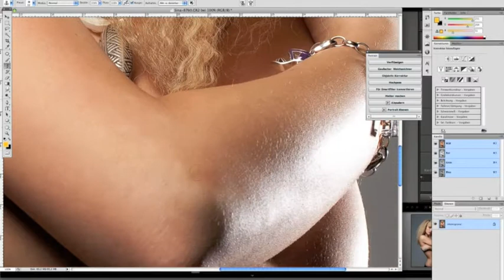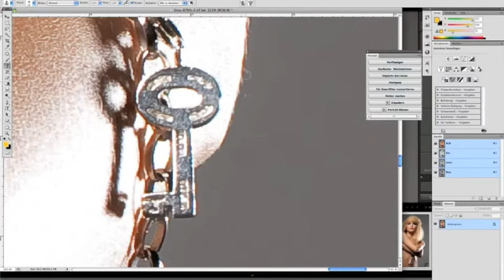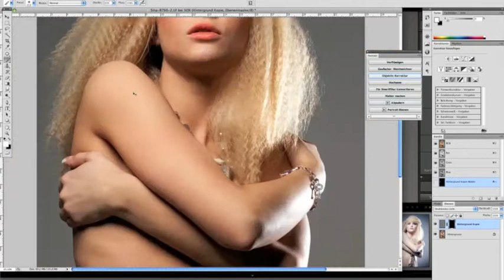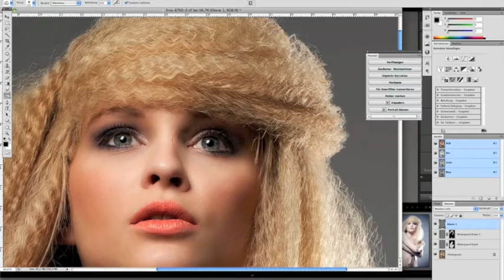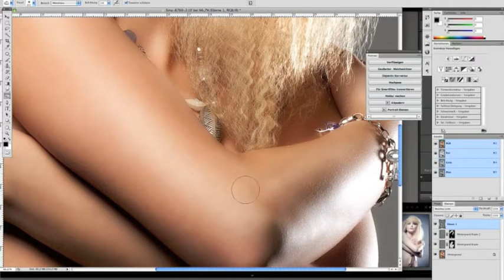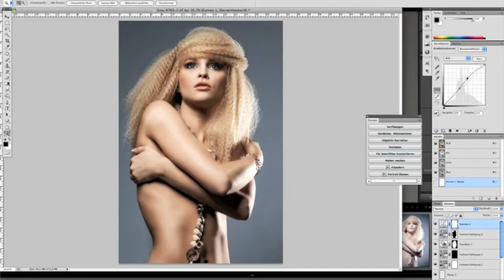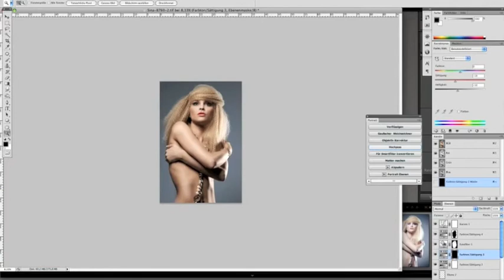Retusche in Photoshop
Ein Einblick in tägliche Arbeit von Frank Luger in Albstadt-Ebingen. Bildauswahl in Lightroom, Hautkorrektur, Farbanpassung in Adobe Photoshop. Unser erster Film dieser Art. Bild wurde in diesem Film auch nicht ganz zuende retuschiert, das würde einfach zulange dauern jedes Detail zu zeigen.